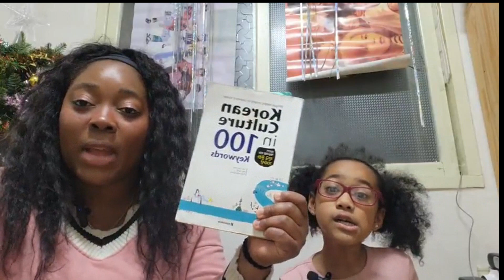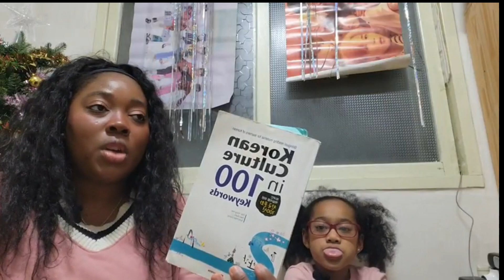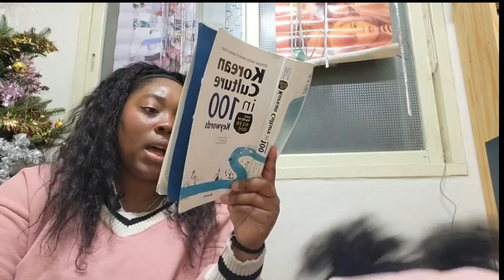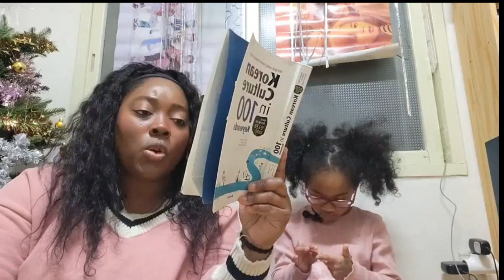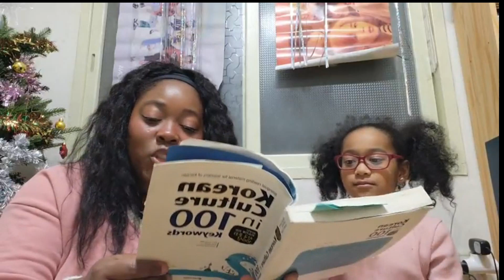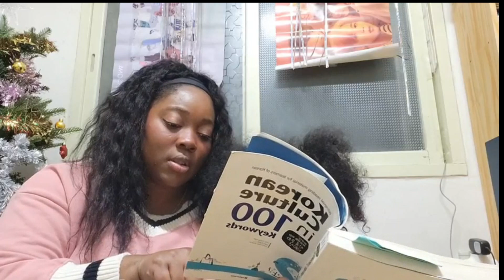KC100 Hangeul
Hey there Honey Pots,

This is the first lesson of our study room using Korean Culture in 100 Keywords text. This is chapter is on Symbolic Icons 상징물 and the first lesson in this section is about Hanguel 한글.

You can view the video on Youtube to see the vocabulary list as well, but I also recommend adding this to your Korean book collection. It is a great text to have if you are truly wanting to study Korean and already have a grasp of the Korean alphabet.